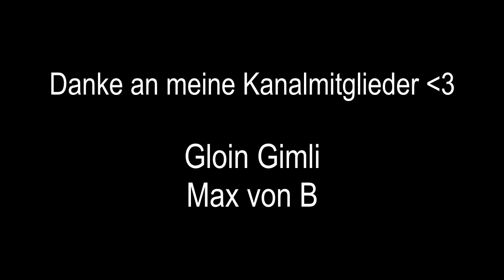ASMR - Scherengeräusche und Zeitungen/Pappe zerschneiden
Danke an meine beiden ersten Kanalmitglieder:
Gloin Gimli
Max von B

Schnell Einschlafen und Entspannen mit ASMR auf deutsch.

Ihr leidet an Einschlafproblemen und kommt abends einfach nicht zur Ruhe? Vielleicht können euch ASMR-Videos dabei helfen!

Was sind ASMR - Videos?

ASMR (Autonomous Sensory Meridian Response) - Videos dienen zur Entspannung und helfen beim Einschlafen, egal ob bei Schlafstörungen, Angstzuständen oder Depressionen. Es wird als Kopfkribbeln beschrieben, das durch verschiedene Dinge ausgelöst wird. Das Gehirn reagiert auf gewisse Geräusche, wie beispielsweise das Flüstern oder das Tapping.

► Letztes Video:

Mein Equipment:

2. Kamera*

Wenn du Wünsche oder Ideen hast für ein ASMR-Video, dann lass es mich gerne in den Kommentaren oder per E-Mail wissen.

Tags: asmr german whisper deutsch tapping scratching sleep einschlafen trigger roleplay entspannung